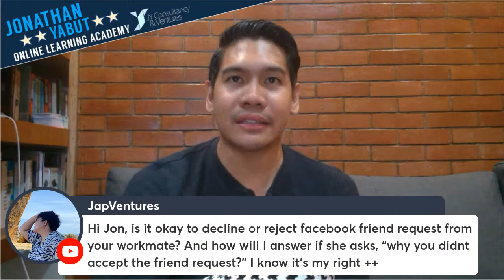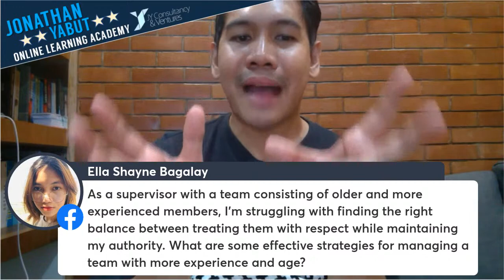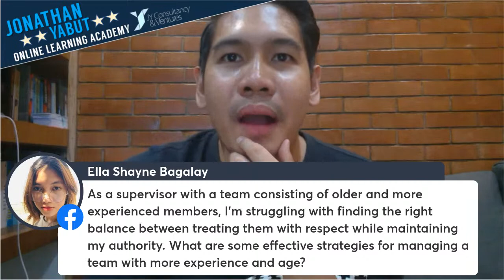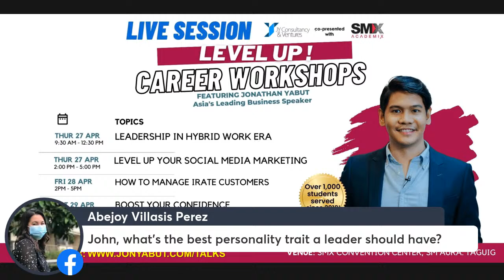CAREER TALKS | Pursuing a side hustle or freelancing career, Part 2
CAREER TALKS | Pursuing a side hustle or a freelance career

In this episode, we talk about a trend that many corporate folks have been pursuing in the past decade: side hustles and freelancing! Is it worth pursuing on top of your full time job? What are the do's and don'ts?

📌 Want to level up your career? Enroll in our onsite or virtual courses on public speaking, business writing, leadership, marketing, and the like!

📌 Get copies of our best-selling books available at Lazada & Shopee, and in leading bookstores nationwide (National Book Store, Fully Booked, etc).